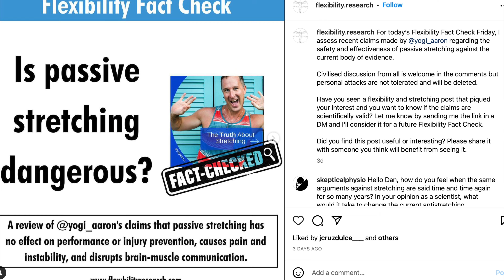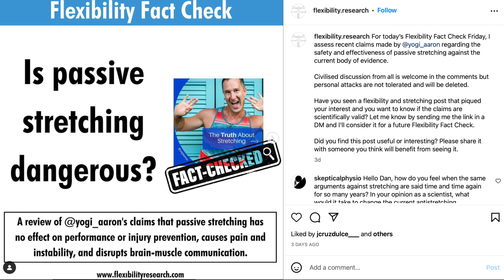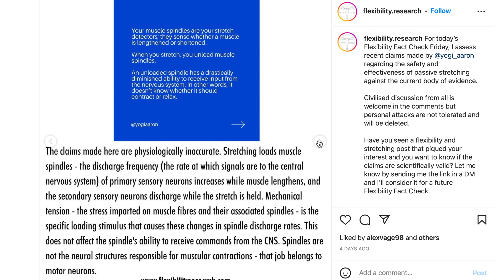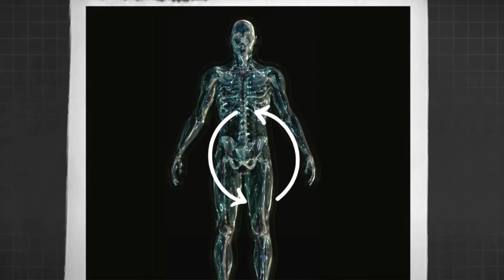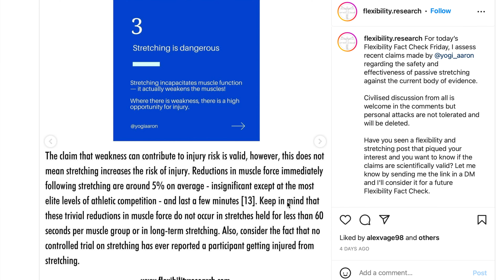I Fact-Checked Stretching 'Experts' and Here's What I Found | The Stretching Police, Episode #3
Welcome, to Episode #3 of The Stretching Police! In today's talk, Yogi Aaron takes a look into a post that someone made about Yogi Aaron's claim that stretching is harmful and can actually weaken muscles and lead to increased injury and pain. He also explains why it is so hard for Yogis to accept the truth that stretching is bad for you — even when the science backs this up. Additionally, you'll learn what Muscle Spindles are and how they work, how you can test your own muscle strength (especially good to do after you passively stretch like in Child's pose), and much more! Tune in now!
*About The Stretching Police:* Lots of yoga and fitness students and professionals believe that stretching is good for you, but Yogi Aaron is here to prove them wrong! Listen in to episode #2 of The Stretching Police as he debunks this myth and shares the science behind why stretching actually does more harm than good!

If you suffer from pain, are a yoga student, or are someone who stretches to reduce tightness and reduce the risk of injury — this video is for YOU! Learn the truth about stretching, what it does to the muscles, and how it makes you weaker and experience MORE pain!

☆☆    Buy Yogi Aaron's Newest Book!    ☆☆
Stop Stretching! A new yogic approach to master your body and live pain-free

☆☆    YOGA PROPS FOR YOUR HOME PRACTICE    ☆☆
1. Yoga Mat (Best yoga mat ever!)
2. Four Yoga Blocks - (dimensions 4" x 6" x 9")
3. Yoga Straps (the link will take you to a combo)
4. Yoga Blankets (We recommend having at least 4, more if possible)
5. Sandbags (Have at least 2 on hand)
6. Yoga Chair (Having a proper yoga chair on hand is a game changer!)
7. Spinal Molding and Spinal Molding Blocks (to correct posture and spinal curves): (for neck) (for low back)

☆☆    APPLIED YOGA ANATOMY + MUSCLE ACTIVATION    ☆☆

Applied Yoga Anatomy + Muscle Activation™, created by Yogi Aaron, is a revolutionary way to practice yoga that focuses on activating and engaging muscles rather than stretching them — and it isn’t being taught by anyone else! This yoga methodology reduces pain and risk of injury while increasing range of motion, muscle strength, stability, and alignment.

Experience powerful Applied Yoga Anatomy + Muscle Activation™ (AYAMA) techniques to awaken your entire body, strengthen your digestion and assimilation, and activate all of the muscles that stabilize your spine and body!

*Give this video a thumb's up!

Yoga students of all levels and teachers from all traditions are invited! Come ready to reframe how you think about yoga, flexibility, and stretching — and to revolutionize your practice!